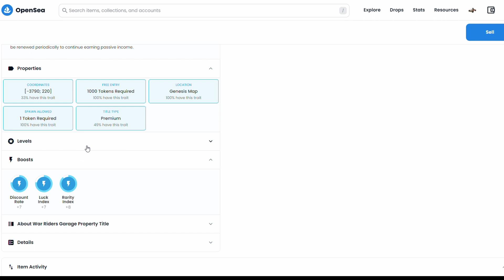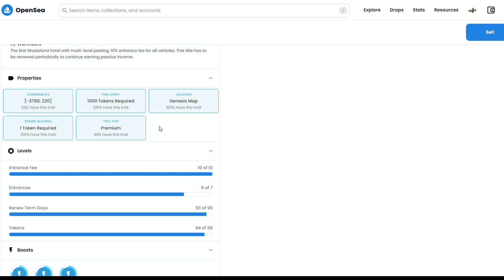GARAGE SALE is Live! War Riders Garage Titles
The LONG AWAITED War Riders release enables garage titles and passive BZN income. It was a little buggy at first, but worked well after limiting the number of titles.
Yip War Riders Gameplay. Mine some BZN in the Wasteland!

War Riders is a Massive Multiplayer Online Blockchain Game currently in Alpha or Beta phase. It uses ERC20 and ERC721 tokens as in-game currency and tradeable items to provide on-chain ownership of assets.

How to get some Benzene?